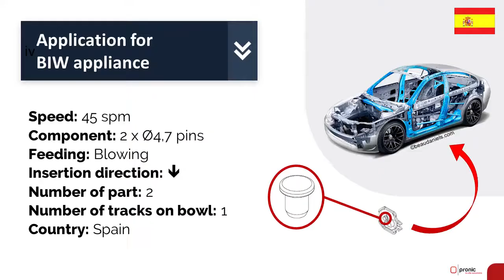Complete retrofit of an existing in-die Ø4,7mm pin insertion system by Pronic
This video shows an example of an integration of our insertion solution in an existing die for a Body In White (BIW) part. The press produces 2 part out. The part have 1 x M8 tap and a Ø4,7mm pin to fasten on it.
The customer was not happy with its own solution. He called us and we did a complete new insertion system by re-using the vibrating bowl that was already used.

The result is a high performance fastening solution. Its reliable and runs at 45SPM.